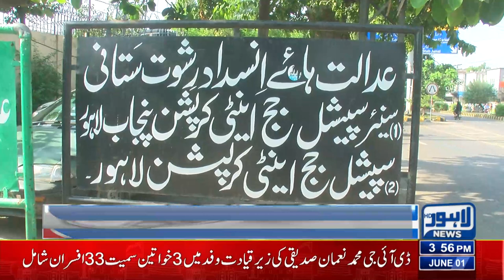Important Developments In Bilal Yasin Case | Lahore News HD